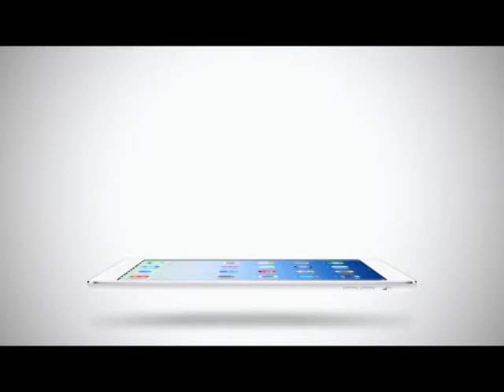Room Service News | 11-04-2558 เบลล่า โอดคิวบู๊